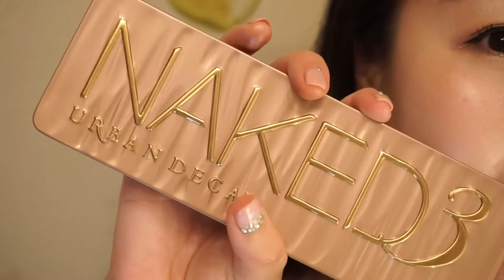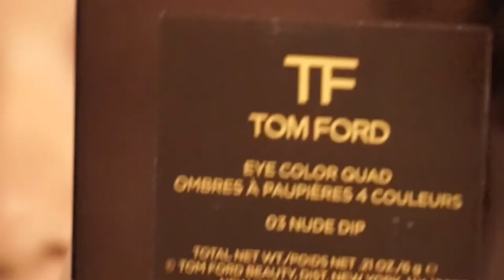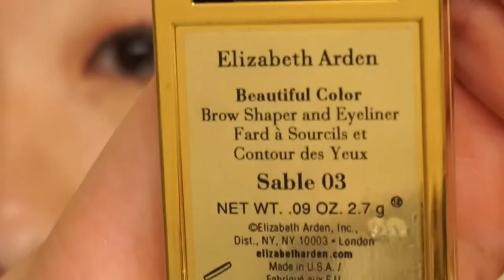Amily Zhou | 情人节妆容(CHN)--Valentine's day makeup&hair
Products Used:
bareMineralsbareMinerals Matte Foundation Broad Spectrum SPF 15 in color fair and fairly light

Click to view larger image and other views
ARITAUM-Full-Cover-Liquid-Concealer-25ml-2-colors-pick-one-strong-coverage
 ARITAUM-Full-Cover-Liquid-Concealer-25ml-2-colors-pick-one-strong-coverage
Have one to sell? Sell now
[ARITAUM] Full Cover Liquid Concealer 25ml No.1 strong coverage

CLINIQUE Chubby Stick Shadow Tint for Eyes in Pink & Plenty

Urban Decay Naked3

Lancôme DRAMA LIQUI-PENCIL™ Longwear Eyeliner

Lancôme ARTLINER - Precision Point EyeLiner

Lancôme GRANDIÔSE - Wide-Angle Fan Effect Mascara

CLINIQUE Cheek Pop in pansy pop

BECCA Shimmering Skin Perfector™ Pressed in pearl: BECCA
Shimmering Skin Perfector™ Pressed

Too Faced Soleil Matte Bronzer in Medium to deep

[the SAEM] Eco Soul Tint In Oil 4g Lip Gloss in coral:

Smashbox Be Legendary Lip Gloss in Coraline - deep coral

Hair:
TIGI Bed Head After-Party